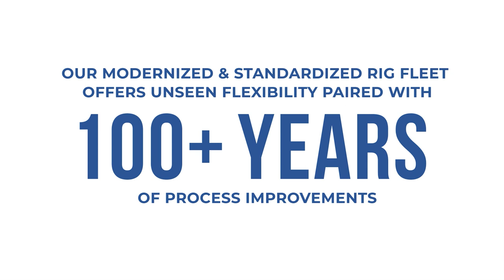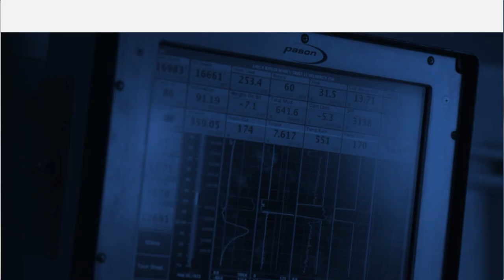Helmerich & Payne Drilling Performance 2023 | Drilling Contractor H&P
We have had a great year (and great 103 years). Check out some of the incredible achievements we have had. One of the most impressive ones might be the gross savings we have provided our operators.

🤔 Curious how Helmerich & Payne could help you achieve better drilling outcomes?

🏆 🏆 See why we have won the 𝗘𝗻𝗲𝗿𝗴𝘆𝗣𝗼𝗶𝗻𝘁𝗲 𝗥𝗲𝘀𝗲𝗮𝗿𝗰𝗵 𝗖𝘂𝘀𝘁𝗼𝗺𝗲𝗿 𝗦𝗮𝘁𝗶𝘀𝗳𝗮𝗰𝘁𝗶𝗼𝗻 𝗔𝘄𝗮𝗿𝗱 for the past 15 years straight